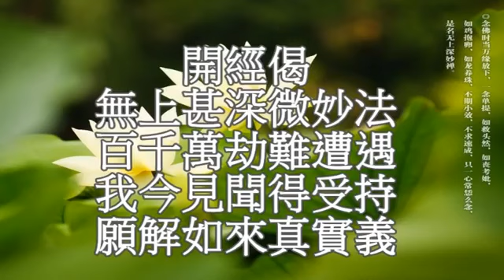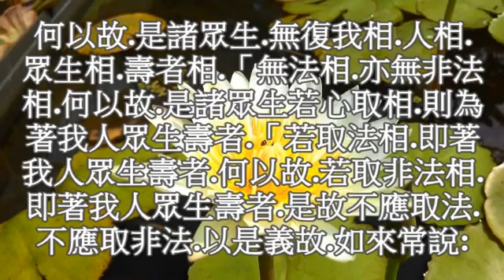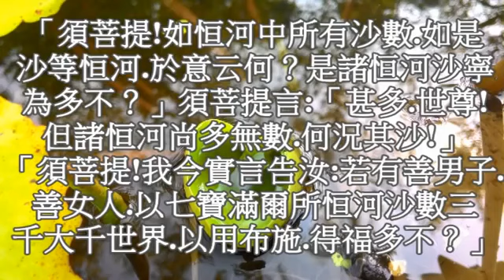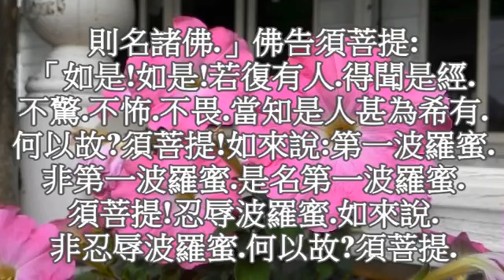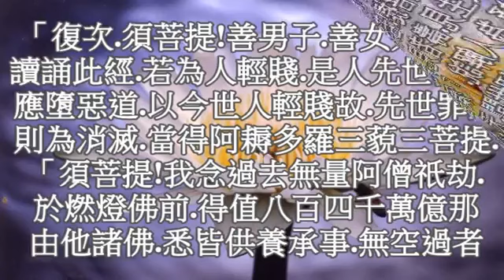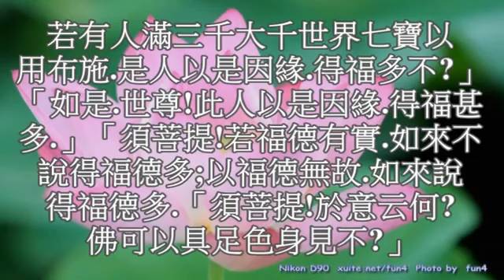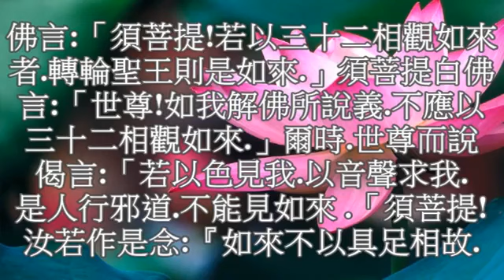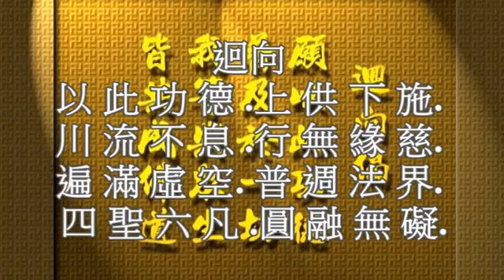金剛般若波羅蜜經 虛空版手機方便念誦